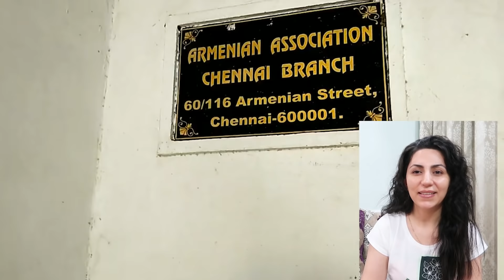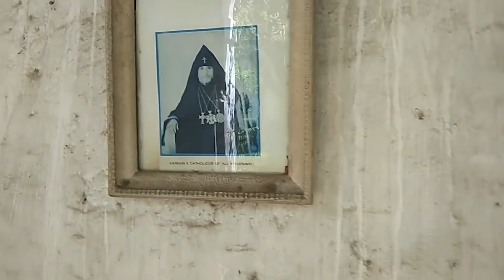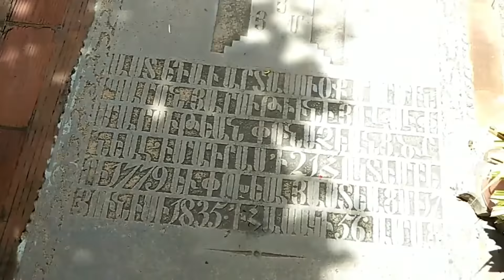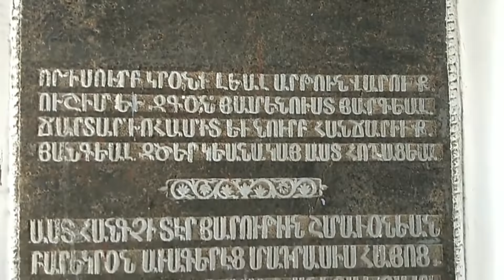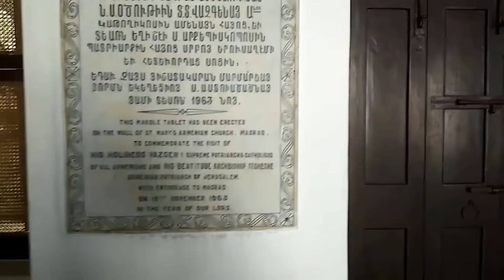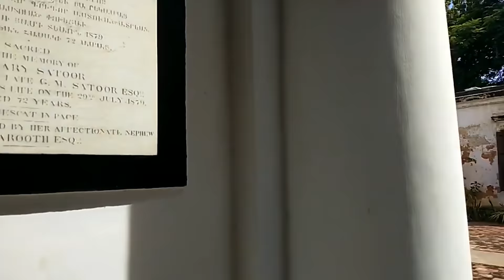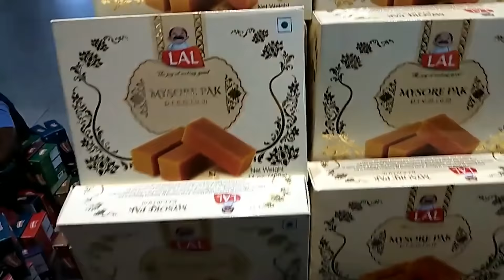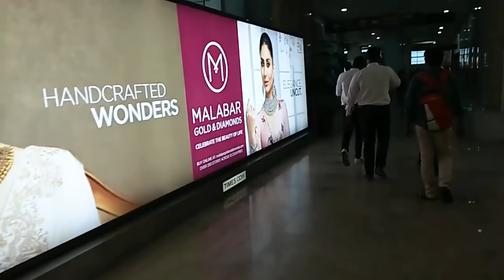Trip to Chennai. Armenians of Madras ~ Այնքա՜ն էի հուզվել ... Ամուսինս անմիջապես ճանաչեց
Հավելյալ տեղեկություն , որը ներառված չէ տեսանյութում .

Մադրաս քաղաքի Maraimalai  կոչվող  կամուրջը, որն անցնում է Adyar  գետի վրայով՝  կառուցել է հայ մեծահարուստ առևտրական Coja Petros Uskan-ը 1726 թվականին: Petros Uskan-ը , լինելով Սուրբ Թովմասի նվիրյալ հավատացյալ՝  ցանկանում էր, որ ավելի շատ մարդիկ այցելեին Սուրբ Թոմասի գերեզմանին, և այդ նպատակով կառուցեց այդ կամուրջը, ինչպես նաև՝  դեպի լեռ բարձրացող 160 աստիճանները :
 Նա այն կառուցել է իր սեփական  միջոցներով  և դրա հետագա պահպանվան համար ևս վճարել է:
Coja Petros Uskan-ը չափազանց հարգված  էր  Մադրասում  և գուցե  նույնիսկ այն միակ ՛՛ոչ բրիտանացին՛՛, ում թույլատրվում էր բրիտանացիների հետ  մնալ  ՙՙՋորջ՚՚ամրոցում կամ  ՙՙՍպիտակ քաղաքում՚՚:

Additional information :
The Maraimalai Bridge over the Adyar River in Madras was built in 1726 by a wealthy Armenian merchant and patriarch Coja Petros Uskan. Peter Uskan, being a devout believer in St. Thomas, wanted more people to visit St. Thomas' tomb, so he built the first  bridge across the river, and 160 steps up the mountain by his own means and paid for its further maintenance. as well.
Koja Petrus Uskan was highly respected in Madras, perhaps even the only "non-British" who was allowed to stay with the British in " Fort St George " or "White Town".

🤝Համագործակցության կամ գովազդի համար գրեք հետևյալ էլ. հասցեին -